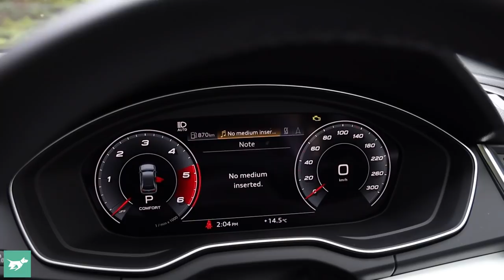Audi Q5 40 TDI 2022 review | base model diesel SUV tested | Chasing Cars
We test the most affordable Audi Q5, the 40 TDI, to see if you get a luxury experience.

The Audi Q5 can be selected with a range of options, including a four-cylinder turbo diesel tested here in 40 TDI form, plus a four-cylinder turbo petrol (45 TFSI, which we’ve reviewed separately), plus a 50 TDI V6 diesel and an SQ5 TDI that we’ve looked at in the past.

But do you get a proper luxury experience from the cheapest 2022 Audi Q5 - the $70K 40 TDI base model? In today’s episode of Chasing Cars, Tom examines a lightly-optioned Q5 40 TDI to find out.

Time codes:
0:00 - Audi Q5 in Florett Silver
1:33 - Interior in black leather
3:53 - Back seats
4:46 - Boost space
6:22 - Running costs
7:39 - What is the Q5 40 TDI like to drive?
14:00 - Audi Q5 expert verdict